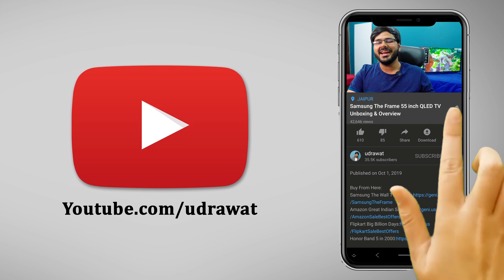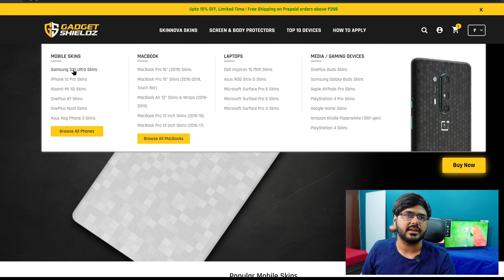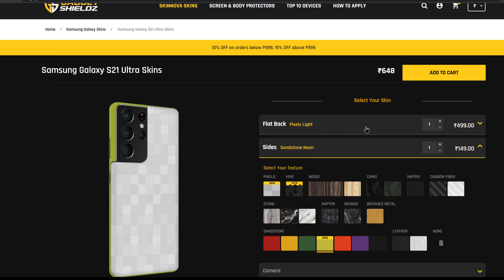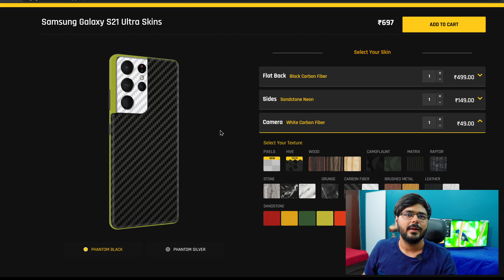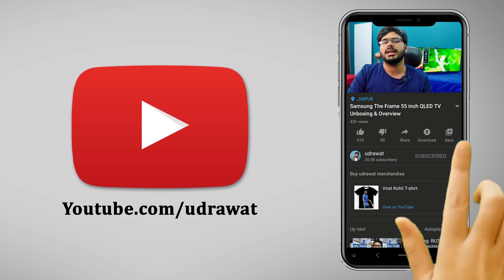Gadgetshieldz Skin Review After 1 month || Amazing Experience😍😍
🔥🔥MI QLED 🔥🔥
55 Inch

🔥🔥MI Horizon Edition🔥🔥
43 [Amazon]

🔥🔥Samsung Wondertainment🔥🔥
32 Inch (Non-Voice Search 2020)
32 Inch (Voice Search 2021)
32 Inch (Non Smart 2020)
43 Inch (Full HD)
43 Inch (4K)
55 Inch (4K)

🔥🔥Samsung Frame🔥🔥
55 Inch
50 Inch

🔥🔥Realme 🔥🔥
32 Inch
43 Inch
55 Inch SLED

🔥🔥Motorola ZX2🔥🔥
32 Inch
40 Inch

🔥🔥Motorola Revou🔥🔥
43 Inch
55 Inch

🔥🔥Motorola ZX Pro🔥🔥
43 Inch
55 Inch
50 Inch

🔥Onida Fire TV🔥
Onida Fire tv edition version 2.0 32 Inch [Amazon]
Onida Fire tv edition version 2.0 43 inch [Amazon]

🔥🔥AmazonBasics 🔥🔥
AmazonBasics 32 inch Fire TV Edition HD Ready [Amazon]
AmazonBasics 43 inch Fire TV Edition Full HD [Amazon]
AmazonBasics 43 inch Fire TV Edition 4K [Amazon]
AmazonBasics 55 inch Fire TV Edition 4K [Amazon]
AmazonBasics 50 inch Fire TV Edition 4K [Amazon]

🔥🔥Nokia🔥🔥
43 Inch 4K

🔥🔥Infinix🔥🔥
32 Inch

🔥🔥Compaq🔥🔥
32 Inch